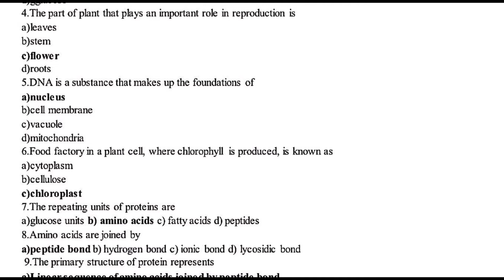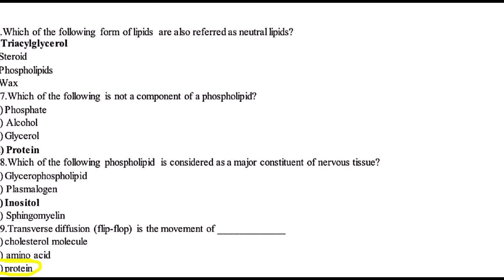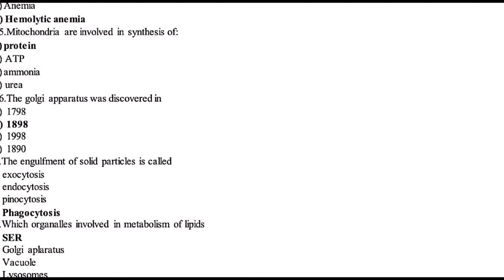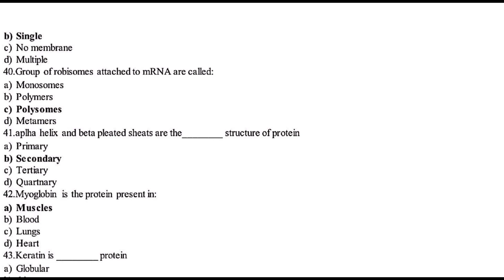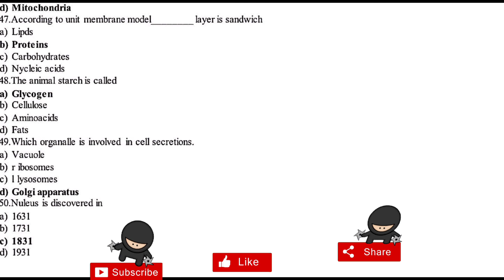Botany C BSc part 2 | 50 Solved MCQs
1. Physiochemical nature
of plasma membrane
2. Plant cell and organelles
3. Structure and function of
biomolecules